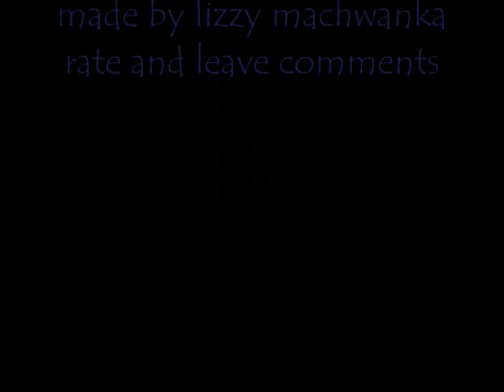Us at Universal Studios Holloween Horror Nights 10-17-09